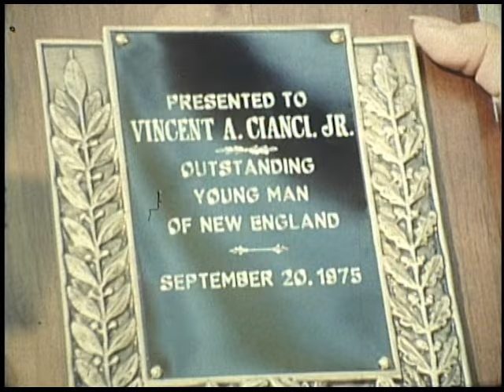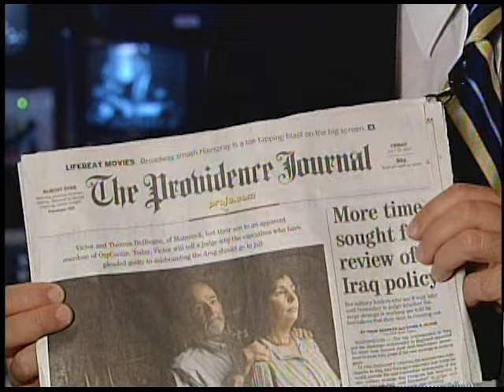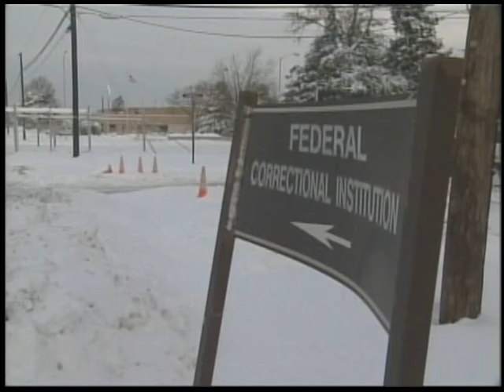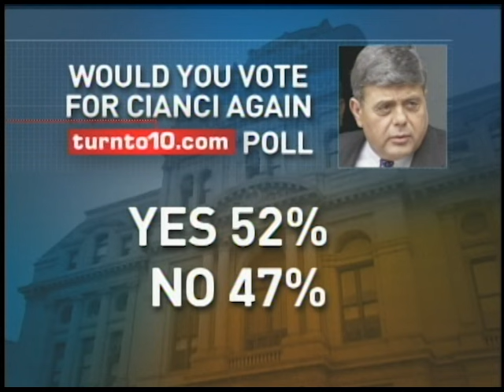'Citizen Cianci' explored former mayor's legacy (June 26, 2007)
Over the years, NBC 10 has aired many special broadcasts about the legendary Providence Mayor Vincent "Buddy" Cianci Jr.

The most comprehensive such broadcast, hosted by Gene Valicenti, was a special live program called "Citizen Cianci" that aired the night before Cianci's release from federal prison in 2007.

Valicenti interviewed filmmaker Cherry Arnold, and NBC 10 reporters explored his political legacy.